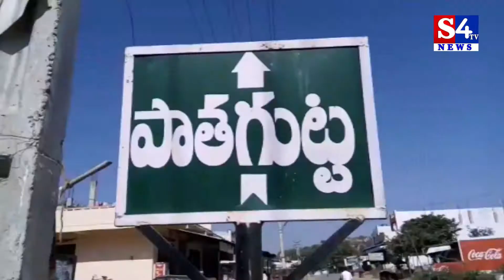లక్ష్మి నరసిమ్హ స్వామి కళ్యాణం